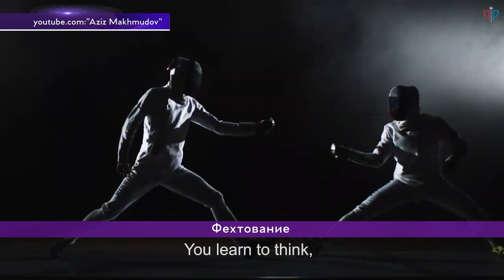Новости коротко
В Пермском государственном научно-исследовательском университете открыли комнату матери и ребенка, где молодые родители могут оставить детей на время занятий. В комнате есть зоны для активных игр и спокойных занятий. А что еще интересного происходит в Березники и стране, расскажем в рубрике "Новости коротко".